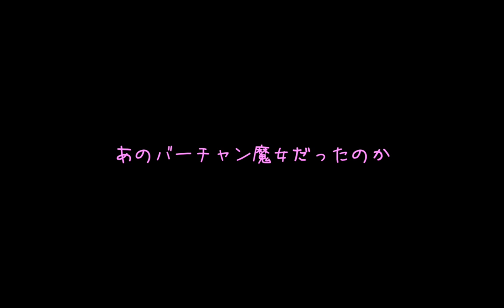スカイリム 死霊術師LAMの修行法 アニスの小屋と宝の地図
HD対応になったり、体型がUNPになったり、SkyUI入れたり、DLC全部入りになったり、色々と環境が変わったのでタイトルも変えました。
セーブデータは死霊術師の子…から引き継いでいます。

Creation Kit, MS Paint, Windows Media Player

自作MODs
Skeleton Container, Warp to Midden Dark, Dispel, Quick Key Plus

【おりがチャンネルについて】
おりがチャンネルでは、ゾンビ、ポストアポカリプス、死霊術をテーマとしたゲーム動画を主に配信しています。

【いつも高評価してくださる方へ】
みなさんのアクションが動画作りの励みになっています！

【あれ？っと思ったら】
動画やチャンネルについて批判や要望などございましたら、お気軽にコメントしていただけるとありがたいです。
貴重なご意見として、動画を作るときの参考にさせていただきます。